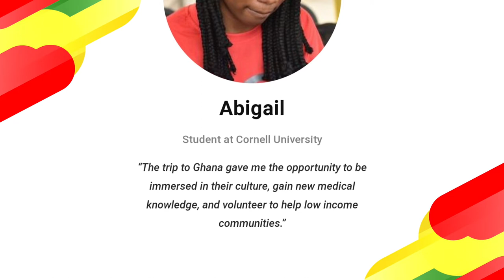Experience Ghana Program - OKB Hope Foundation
The experience Ghana program provides comprehensive internship and service-learning opportunities for learners worldwide. In this program, learners get the opportunity to shadow healthcare providers, participate in multiple health outreaches in rural communities, and immerse themselves in the Ghanaian culture.